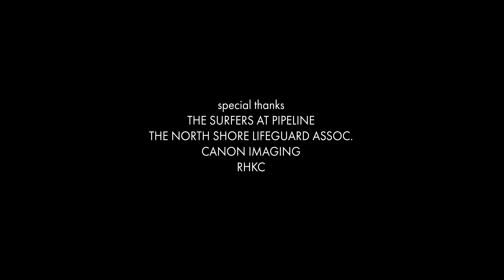Pipeline Feb 2021, Jason Baffa Films x ZIOBAFFA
Fresh from the land of Aloha, @jasonbaffafilms held a ZIO with one hand and a camera with the other to capture Pipeline's magnificence during one of the best winter swells in recent years. So kick back, park a tiny umbrella in your prosecco, and watch surfing's best stars illuminate the lineup at the link in our bio.